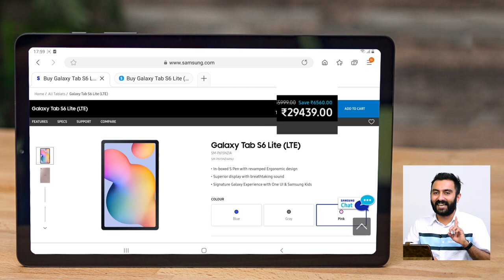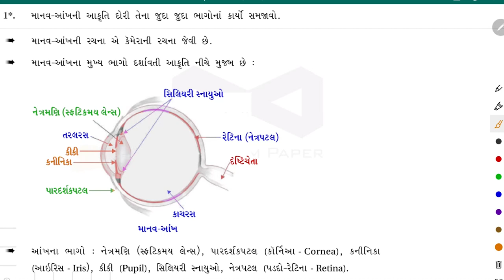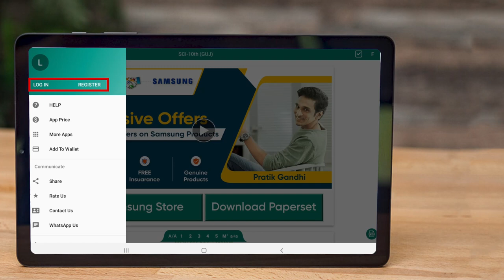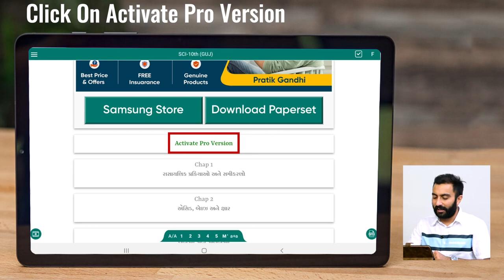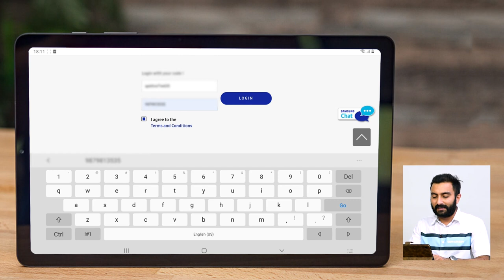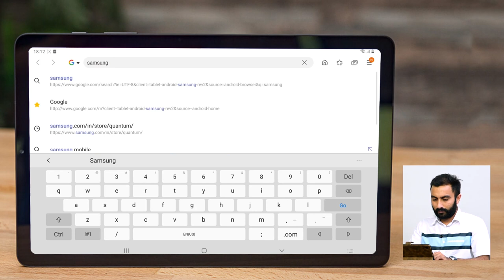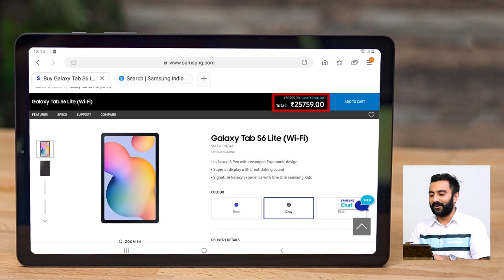Samsung ના Mobile કે Tablet મેળવો સૌથી સસ્તી કિંમતે. | Get the Samsung Devices at the Lowest Rate.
It gives us immense pleasure to announce the fact that we have tied up with the Technology Giant, Samsung, to give our users the highest available discounts across Samsung Devices, while also making sure that they also get their hands on the Free Liquid and Physical Damage Insurance on Selected Samsung Tablets and Phones…

All this, plus all the other standard features from Samsung like 100% Genuine Products, Free Home Delivery, Cashback Offers, EMI options, and much more across Samsung Devices.

Create fastest Videos explaining a concept, Use Color Technology - Instantly converting content into Attractive and Colorful on Quantum Paper Application - World’s No. 1 Offline Educational Application

Time 9 AM to 6 PM on Weekdays